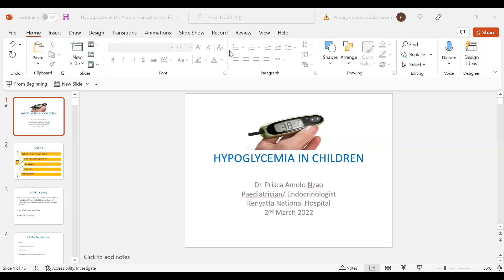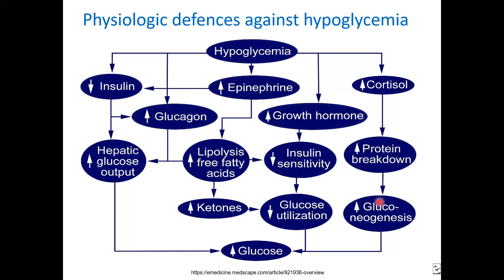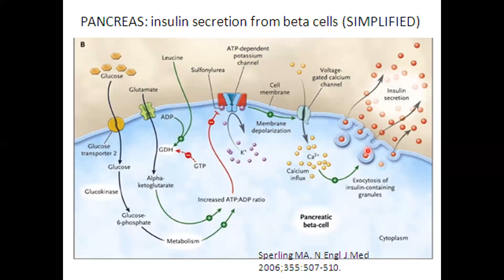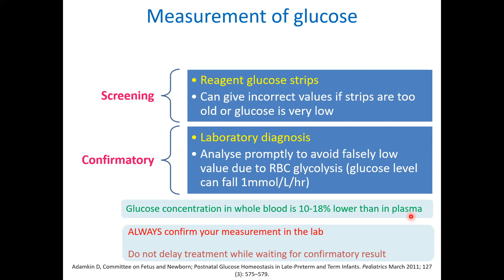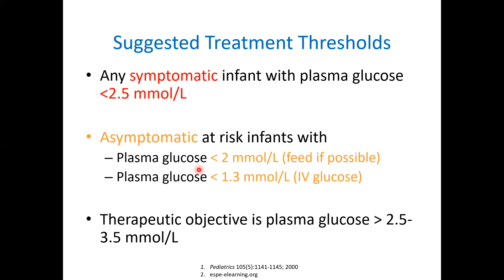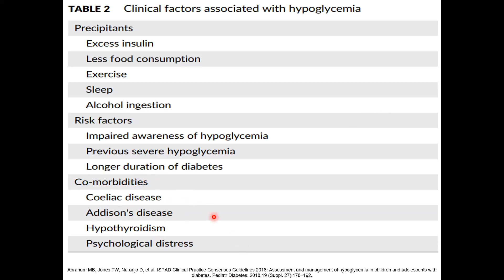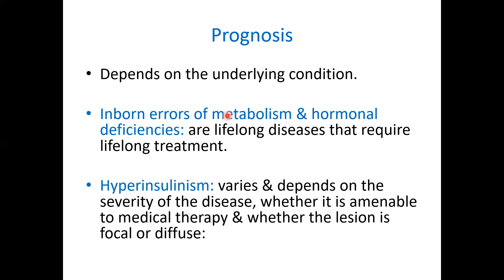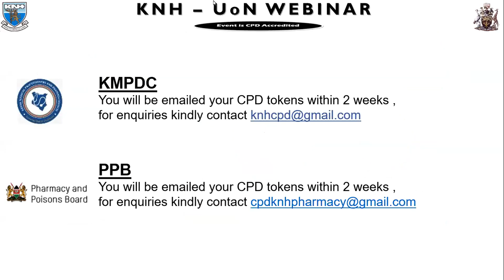KNH - UoN Webinar : Management of Hypoglycemia in Children